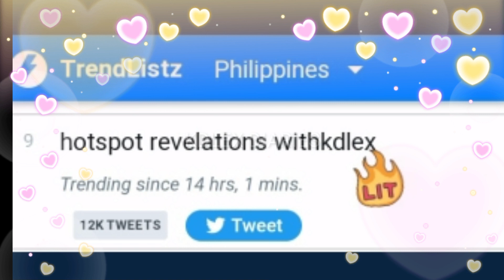KD ESTRADA AT ALEXA ILACAD PATULOY AT NANANATILI PARIN SA TOP 1 TRENDING ANG MGA GUESTINGS NILA!